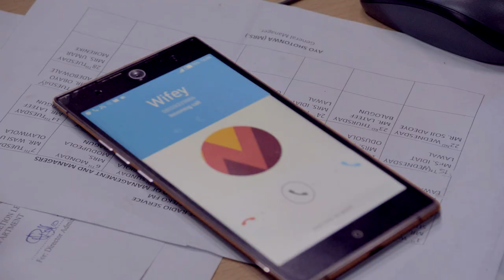OMUGWO OFFICIAL TRAILER..A Kunle Afolayan Film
AFRICA MAGIC FILMS & GOLDEN EFFECTS PICTURES:

Synopsis:
Omotunde, A young civil engineer married to Raymond an OAP(Online Radio Personality), has just given birth. Coloured by their different cultural backgrounds,their mothers-in-law forcefully move in with the couple to perform the Igbo child care rite called, Omugwo. But instead of relieving their children of the burden of childcare, the mothers' rivalry complicates life for the couple to comical effects.

CAST: Patience Ozokwor aka Mama Gee, Ayo Adesanya, Omowunmi Dada, Ken Erics...

Produced & Directed by Kunle Afolayan